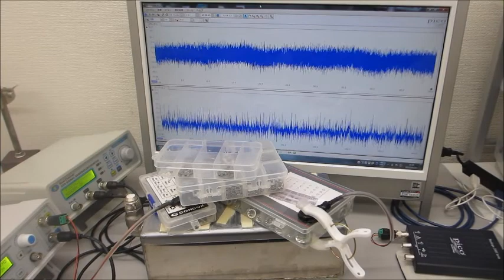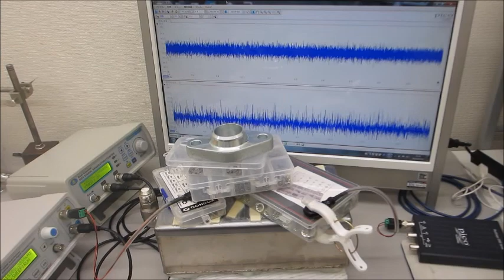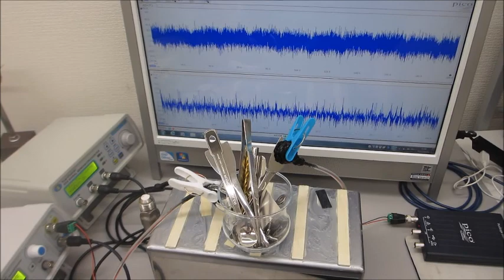超音波の測定解析と発振制御が容易にできる、超音波システム（音圧測定解析、発振制御） ultrasonic-labo